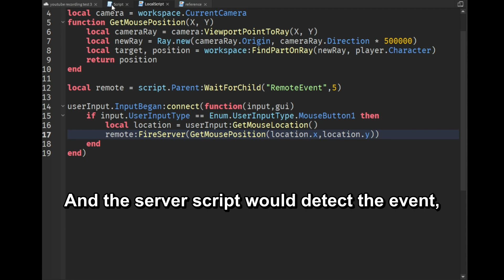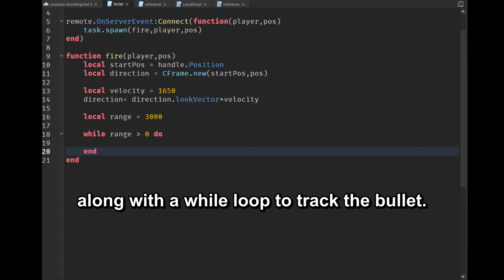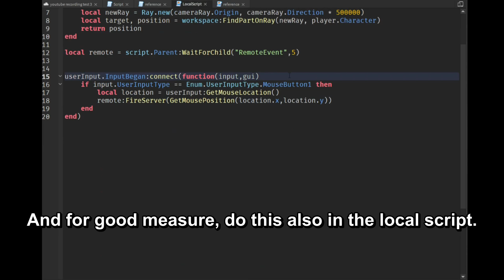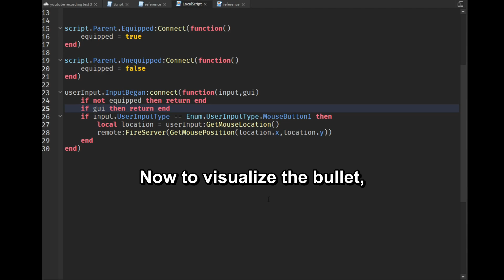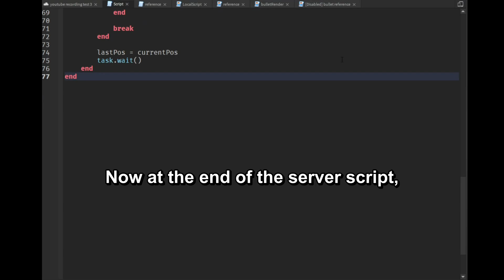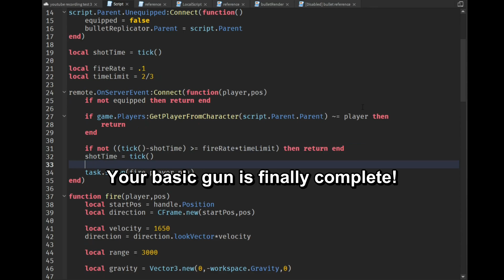How to code a Gun in Roblox Studio! part 1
Coding a gun in Roblox studio may seem too much work, or be too complex to understand. With this tutorial, you will be able to create a good fighting game as a result!

Chapters, along with the completed models as a result of following the steps:

00:00 - First part - coding the gun

04:17 - Second part - Gun features